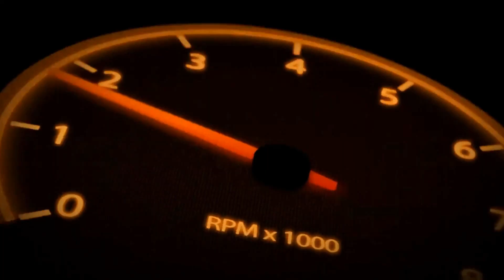TECT BMW Z4 M40i Първа част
Лятото е в разгара си и е време за дълго отлагания тест на обновения Z4 на BMW. Въпреки, че търсенето на подобни автомобили е силно ограничено, от този модел в световен мащаб са продадени над 55 000 бр. Z4 със заводски индекс G29 е в топ-изпълнението M40i и е оборудван с опционалния М-пакет. При поглед отпред автомобилът излъчва доза агресия и обещание за силни усещания зад волана. Решетките пред радиатора са с нова визия, а дългият оребрен преден капак е украсен с новата емблема на BMW. Гланцово черни са отворите за въздух в предната броня и в задния край на предните калници, А-колонките, корпусите на страничните огледала и дифузорът отзад. Фаровете са BMW LED. Красивите стоп-светлини също използват LED-технологиите. Ниско долу в дифузора е монтирана светлината за заден ход. В капака на багажника има ясно изразен спойлер. Всичко изброено до тук е причина коефициентът на челно съпротивление да бъде 0.31. Върху 19-цоловите М-джанти с по 5 двойни спици са монтирани гуми с размери 255/35 отпред и 275/35 отзад. Хората от Мюнхен се отказаха от твърдия покрив и това допринесе роудстърът да се сдобие с доста голям багажник. Механизмът, който се управлява само с един бутон позволява сгъване или разгъване на покрива за 10 сек при скорост на движение до 50 км/ч. Фейслифтът на третото поколение на Z4 има следните габаритни размери: дължина 4324 мм, широчина 1864 мм, височина 1304 мм и междуосие 2470 мм.  Диаметърът на завой е 11 м. Клиренсът е 114 мм. Резервоарът побира 52 л. Обемът на багажника е 281 л. Собствената маса е 1565 кг. Окачването е независимо: McPherson отпред и многоточково отзад. Кормилното управление е с електрически усилвател. М-спирачките са с вентилирани дискове отпред и отзад.